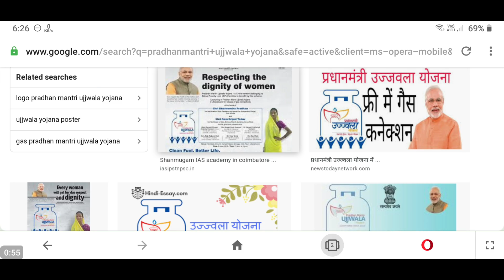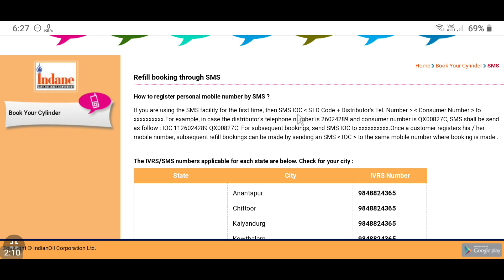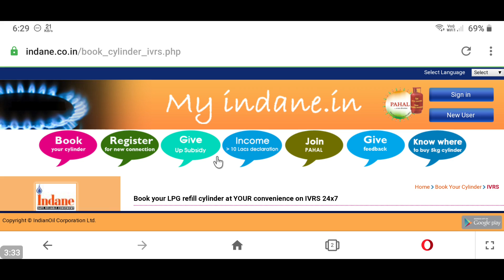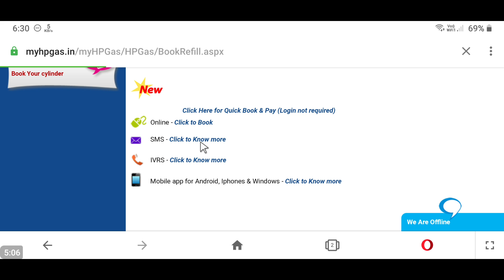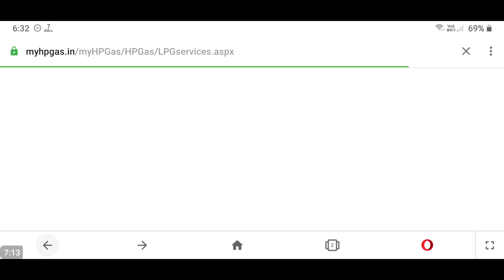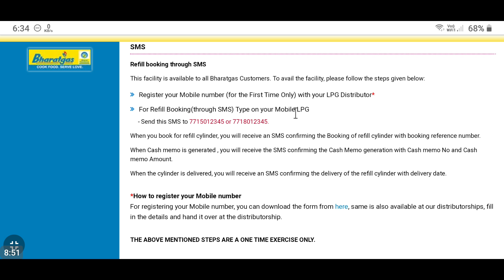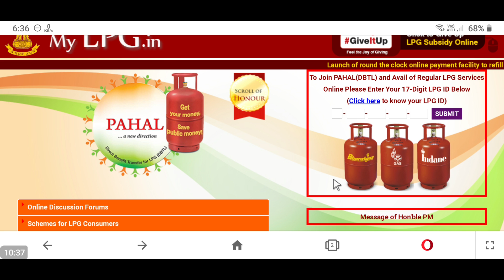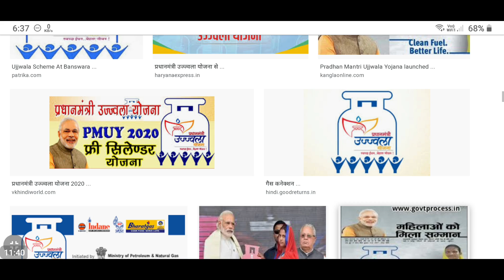pradhan mantri ujjwala yojana | indane gas online booking | hp gas online booking [Booking Number]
Pradhan mantri ujjwala yojana | indane gas online booking | hp gas online booking | bharat gas online booking | indane gas hp gas bharat gas booking number

about this video : we are talking in this video about pradhan mantri ujjwala yojana scheme and indane gas hp gas bharat gas online booking number and process which start from 1st april 2020 to 30th june 2020 for three gas cylinder

topic covered :
1) pradhan mantri ujjwala yojana
2) indane gas online booking
3) hp gas online booking
4) bharat gas online booking
5) hp gas booking number
6) indane gas booking number
7) bharat gas booking number
8) indane gas booking
9) bharat gas booking
10) hp gas booking
11) indane gas